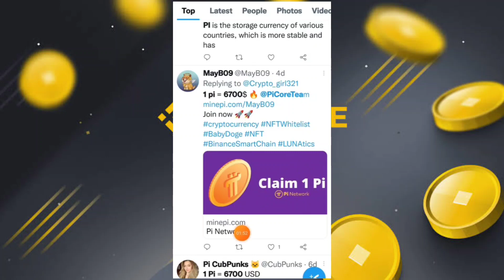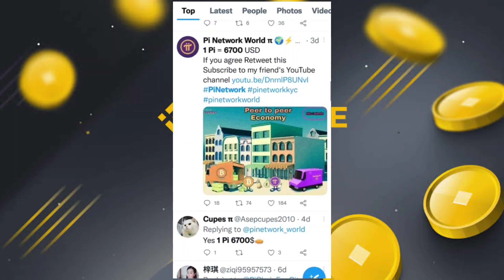Pi Close Mainnet Consensus Value List 🤯😱 | 1 Pi = $6700 🤑🥳